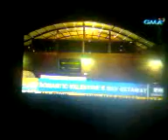REGINE TOLENTINO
ROMANTIC VALENTINE'S DAY GETTAWAY PART 1 WITH REGINE TOLENTINO
AIR ON UNANG HIRIT
AIR ON FEBRUARY1 2017